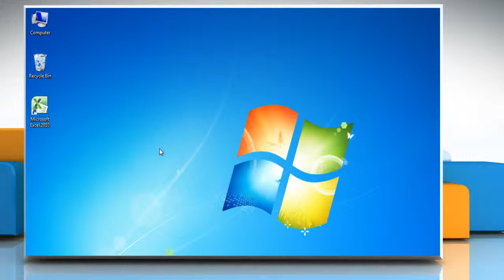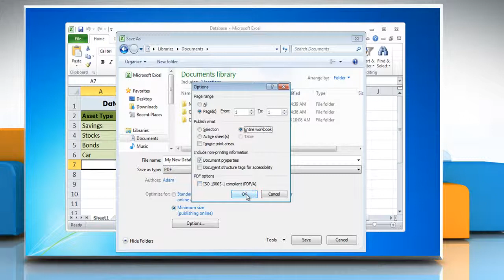How to save a file as a PDF in Excel 2010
Want to save a Microsoft® Excel 2010 worksheet as PDF? Watch this video and follow the steps.

Expert tech support by iYogi™ can be accessed by dialing toll-free number 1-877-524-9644 from the U.S. or Canada, or 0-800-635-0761 from the U.K. iYogi™ tech experts are available 24x7.